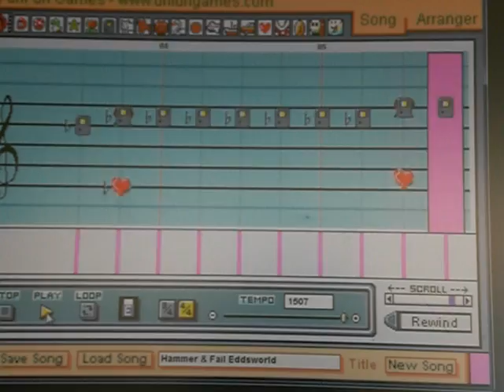Hammer and Fail Intro - Eddsworld (Mario Paint)